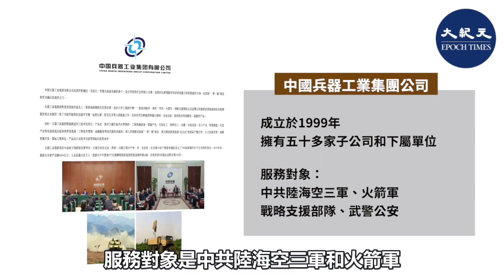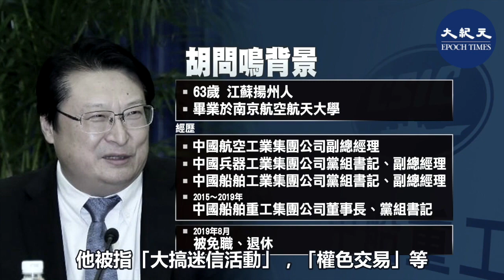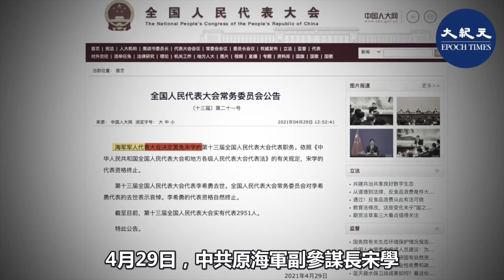【國語版-焦點速遞】外媒報導，習近平近來將有江派背景的中共軍工綜合體的前任和現任高管作為清洗新目標。這被解讀為習近平試圖在二十大前鞏固軍權。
外媒報導，習近平近來將有江派背景的中共軍工綜合體的前任和現任高管作為清洗新目標。這被解讀為習近平試圖在二十大前鞏固軍權。

請支持大紀元：
📍贊助大紀元：